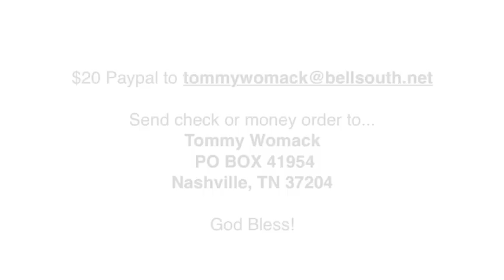TOMMY WOMACK Monday Morning Cup Of Coffee (February 17, 2014)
S H A R E a weekly sip of Tommy Womack's Monday Morning Cup Of Coffee web series of news and comments.

Read the Robert Christgau reviews of Tommy's "There, I Said It!" and his new release "Now What!" via MSN Music Expert Witness

A successful singer-songwriter with songs recorded by Jimmy Buffett, Todd Snider, Jason Ringenberg, Dan Baird, Scott Kempner and others, TOMMY WOMACK is the author of the rock memoir cult classic "Cheese Chronicles: The True Story of a Rock n Roll Band You've Never Heard Of" and the recording artist behind 2007's career-defining "There, I Said It!" album, as well as founding member of the band DADDY with the Americana Music Association's instrumentalist of the year Will Kimbrough. A two-time WINNER of "BEST SONG" in the Nashville Scene's annual "Best of Nashville" poll, Tommy's NEW "Now What!" full-length album is due out in the U.S. on Feb. 21, 2012 - available online and at select retailers.